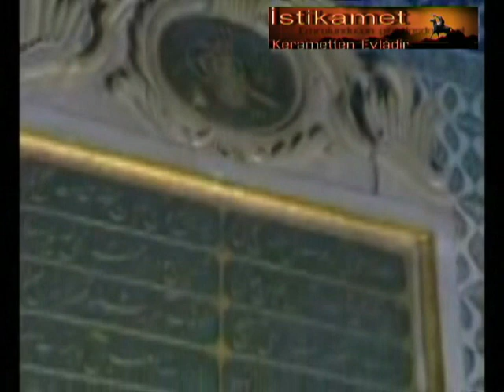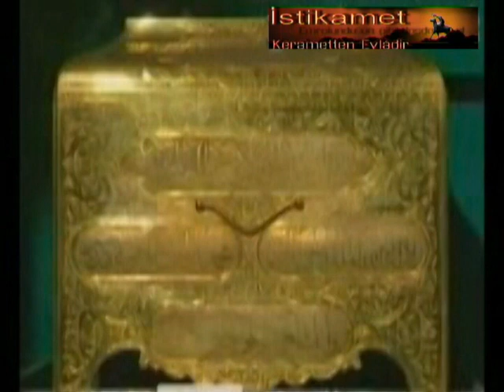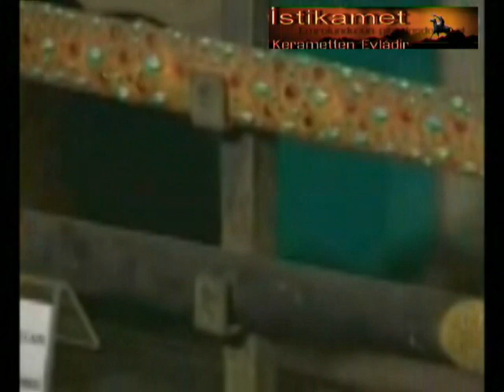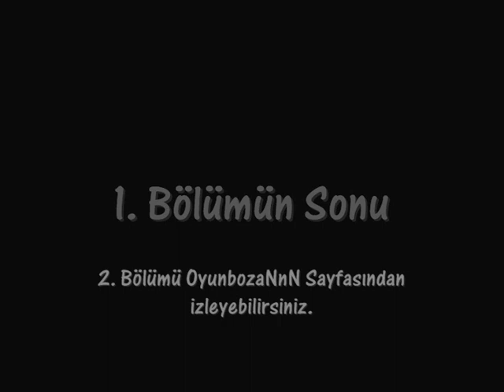Mukaddes Emanetler 1. Bölüm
Topkapı Sarayı Belgeselinden...